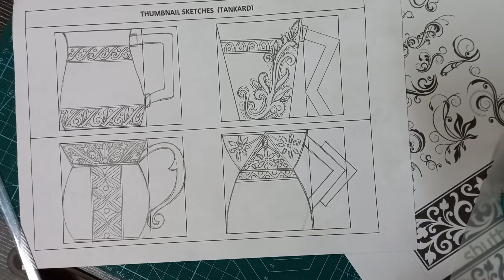HOW TO SKETCH TANKARD WITH DECORATION PART 2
Sketching idea for Tankard Design...Idea Development